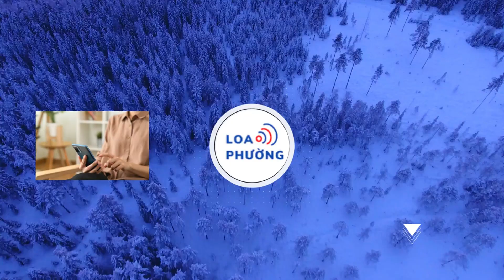Chưa gặp tuyển Việt Nam, đồng hương thầy Park đã lâm vào hiểm cảnh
Báo Indonesia cho rằng nếu đội tuyển Indonesia tiếp tục chơi không tốt trước Philippines, HLV Shin Tae-yong nhiều khả năng sẽ bị sa thải.
Đội tuyển Indonesia đã có trận ra quân tại vòng loại thứ hai World Cup 2026 không thành công khi để thua đậm 1-5 trước Iraq.
Trận thua này cũng khiến HLV Shin Tae-yong nhận về nhiều chỉ trích từ truyền thông xứ vạn đảo.

Nói về điều này, trang CNN Indonesia viết: “Chất lượng của HLV Shin Tae-yong đang là đề tài gây tranh cãi. Indonesia thua Iraq 1-5 là thất bại quá cay đắng.

Điều tương tự không được phép lặp lại một lần nữa trước Philippines trên sân Rizal Memorial tại Manila (Philippines) vào tối 21/11”.

Trong thời gian gần đây, người hâm mộ lẫn giới chuyên môn Indonesia đều cho rằng chất lượng của đội nhà đã tăng lên và họ hoàn toàn đủ khả năng để cạnh tranh với những đội bóng hàng đầu khu vực.

Tuy nhiên, thất bại tủi hổ trước Iraq đã đưa đội bóng xứ vạn đảo trở lại với mặt đất.

“Dư luận từng tin rằng đội tuyển quốc gia đã tiến lên một đẳng cấp khác. Niềm tin của công chúng tăng mạnh khi Indonesia chỉ thua Argentina 0-2 hồi tháng 6.

Dù có thể Indonesia chưa bằng Hàn Quốc, Nhật Bản hay Iran, nhưng mọi người tin rằng ít nhất đội tuyển quốc gia không còn là mục tiêu săn điểm của các đối thủ.

Dù vậy, trận thua Iraq 1-5 vừa rồi khiến niềm tin này sụp đổ. Năng lực của HLV Shin Tae-yong lại trở thành đề tài được bàn tán”, trang CNN Indonesia tiếp tục.

Trong phần cuối bài viết, trang báo Indonesia quay ra chỉ trích cách sử dụng nhân sự của nhà cầm quân người Hàn Quốc và cho rằng ông sẽ mất việc nếu đội nhà tiếp tục chơi tệ trước Philippines.

“Chiến lược về phát triển đội bóng của HLV Shin Tae-yong quả là phức tạp. Nếu Indonesia thua Philippines, HLV Shin Tae-yong sẽ đứng trước nguy cơ bị sa thải”, tờ báo này kết luận.

Theo lịch, trận đấu giữa Indonesia và Philippines tại lượt trận thứ 2 bảng F vòng loại thứ hai World Cup 2026 diễn ra lúc 18h ngày 21/11.